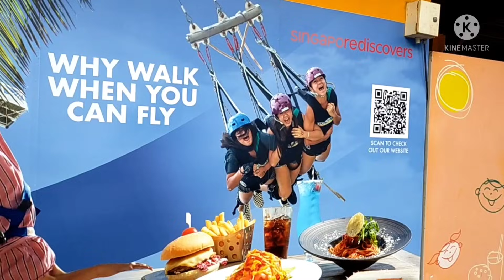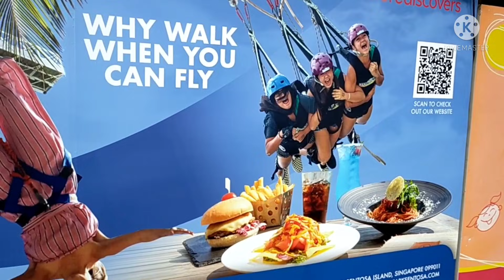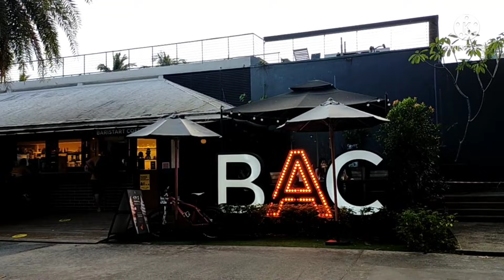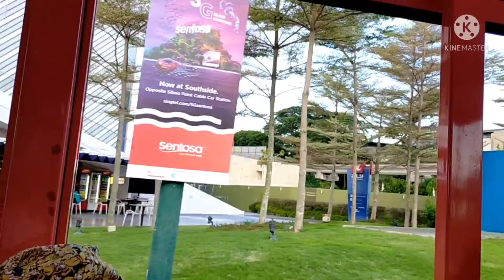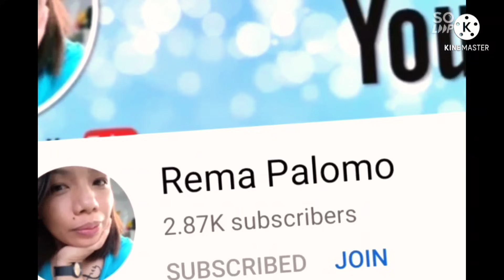Shuttle Bus (Tram) ride from Siloso to Palawan beach Sentosa